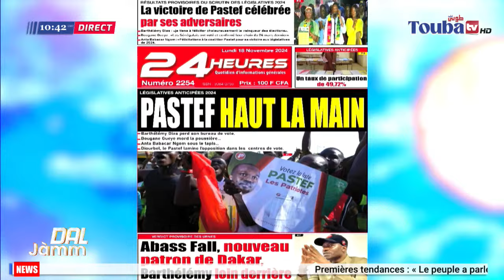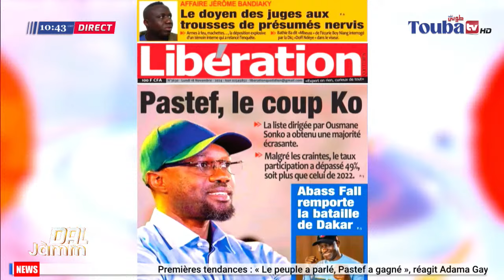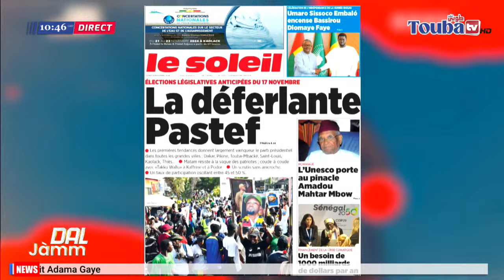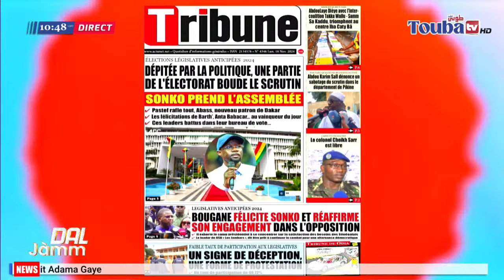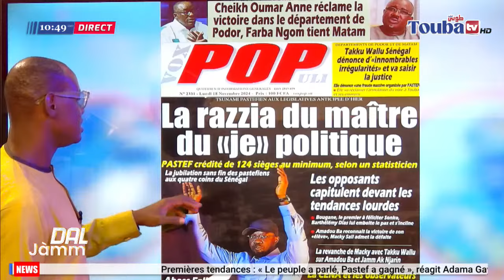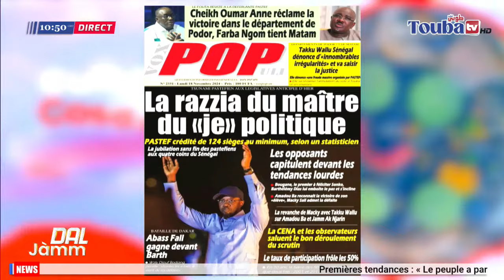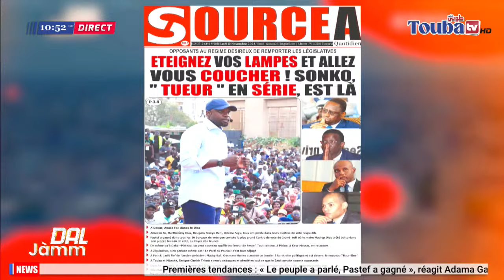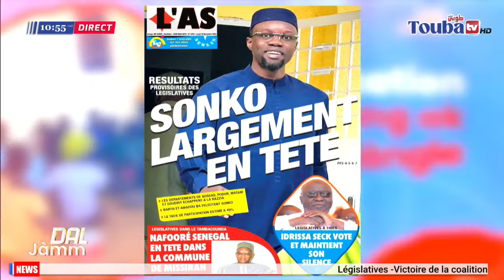DAL_JÀMM : Revue des titres du Lundi 18 novembre 2024, avec Abdoulaye Famanta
🚨 LIVE DAL JAMM DU LUNDI 18/11/2024